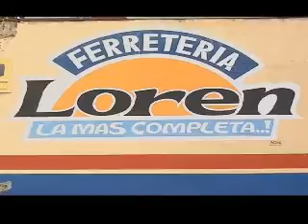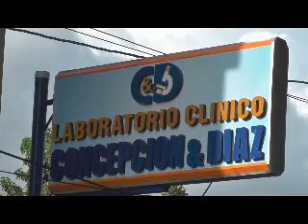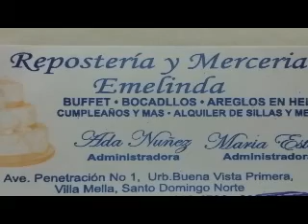DESDE SANTO DOMINGO CANAL 35 Resumen Informativo Con ESTARLING MATEO FELIZ